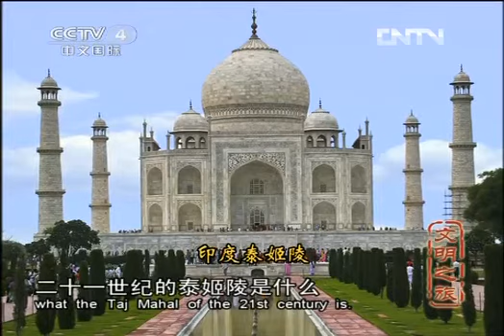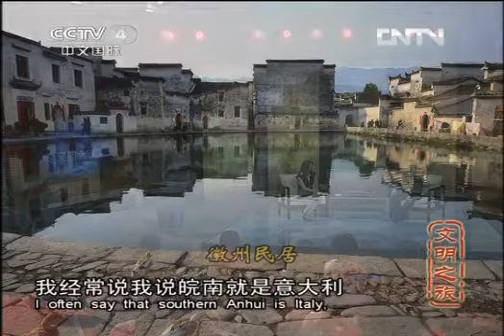文明之旅 [文明之旅]王澍 建筑的哲学(20120827)